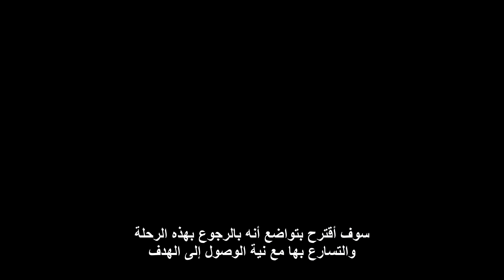الهداية: من الفطرة إلى الفضيلة - الجزء الاول| Guidance : From Fitrah to Morality| Pt 1 of 3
السلام عليكم اعزائي المشتركين
بعد العديد من التخطيط والتفكير شعرنا بأننا نحتاج ان نقوم بفتح قناة جديدة بسبب الفيديوهات المتكررة مع الترجمة العربية التي سببت العديد من الأسئلة والحيرة وللأسف بعض الناس خابوا ظنهم أيضا..

لهذا نحن سعداء ان نعلن فتح قناة EFDawah بالعربية. من الان جميع الفيديوهات المترجمة باللغة العربية سيتم نشرها على قناة EFDawah بالعربية.
سيتم نشر المزيد من الفيديوهات في الأوقات المناسبة ان شاء الله

Earn Donations for EFDawah by linking through to major Retailers via the Links on Earn Free Donations for EFDAWAH You shop and we Donate! No Catch